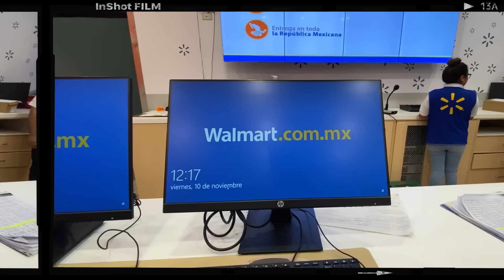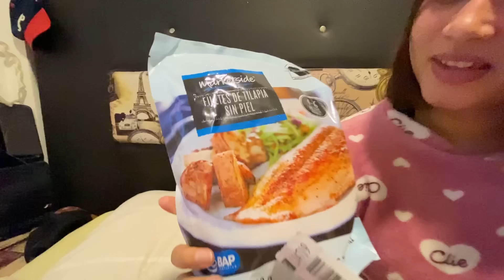Recibo COMPRA de Walmart en MEXICO🇲🇽📦 Esto nunca lo pude tener en Cuba 🇨🇺!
Recibo compra de Walmart de México 🇲🇽📦 ¡Una delicia que nunca pude tener en Cuba 🇨🇺!

Jelouuu en el video de hoy vivirán conmigo la experiencia de recibir una compra de Walmart en MEXICO , y por primera vez puedo tener lo que nunca pude tener en Cuba. Graciasa una suscriptora que ahora es como familia  ❤️

🙏🏻❤️Si gustas apoyarme aquí te dejo una cuenta PAYPAL en la que puedo recibir donaciones❤️:

Por aquí les dejo algunas de mis videos anteriores 😊

🔵Mi primera compra en un SUPERMERCADO en MEXICO

reaccion
reaccion a mexico
Cubana reacciona a mexico
walmart
cubanos por el mundo
Cubana en mexico
Youtuber cubana
cubanos en mexico
reaccionando a mexico
regalo
Compra en Walmart
Compras en walmart mexico
Envio de estados unidos a mexico